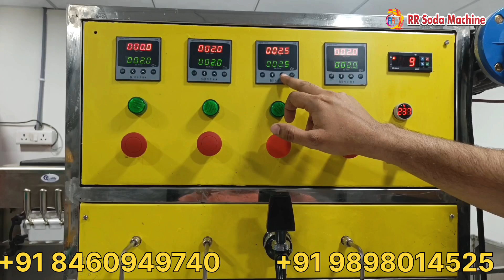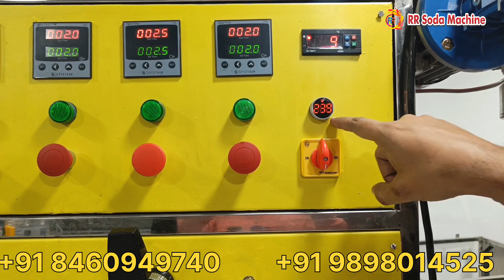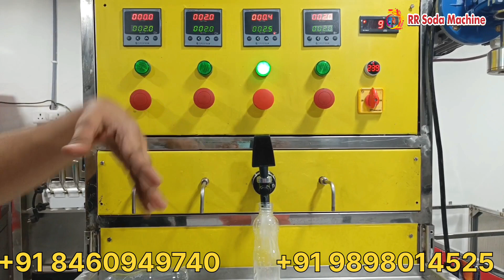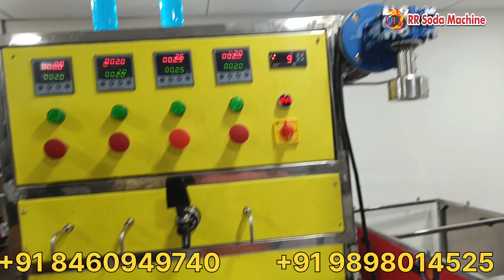Pet Bottle Filling Plant / Soda Bottling Plant / 2023 Latest New Model Soda Bottle Filling Machine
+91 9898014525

  AHMEDABAD
   GUJARAT
    INDIA. 380028.

   अहमदाबाद
    गुजरात
     भारत।  ३८००२८.

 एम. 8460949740